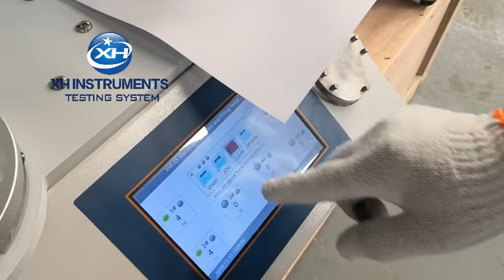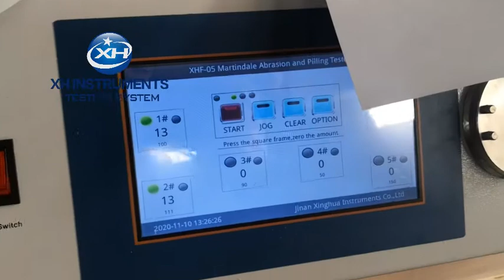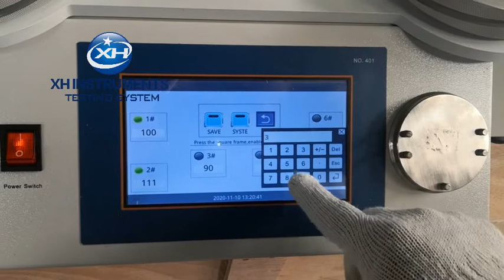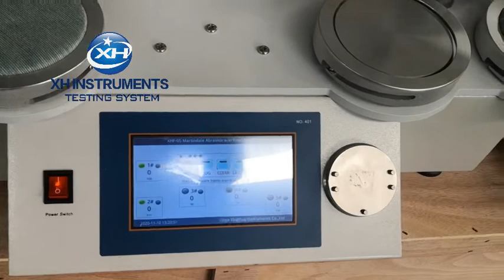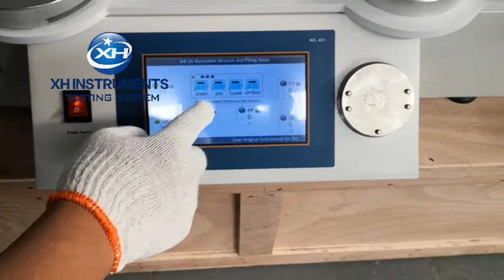Martindale Abrasion and Pilling Tester, Martindale Abrasion Tester, Martindale Pilling Tester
Find right Martindale Abrasion and Pilling Tester, Martindale Abrasion and Pilling Tester is used for abrasion resistance and pilling test of woven fabrics, knitted fabrics, pile fabrics, coated fabrics, non-woven fabrics, leather..etc.
Martindale Abrasion Tester
Martindale Abrasion and Pilling Tester
Martindale Pilling Tester
Martindale Rub Tester